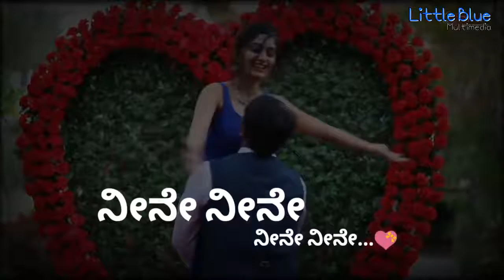KANNADA LYRICAL LOVE WHATSAPP STATUS SONG VIDEO 【 💝◆ LOVE Proposal Song ◆💝】 N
Kannada Breakup feeling Songs
Kannada Whatsapp Status For Boys and Girls love
Kannada old songs
Kannada feeling songs
Kannada lyrical whatsapp status songs
Kannada new songs
Kannada love songs
Short Motivational videos
Kannada 30 sec Whatsapp videos
Kannada emotional feeling love songs
Mother sentiment whatsapp Status videos
Sister sentiment whatsapp status videos
 Romantic Viral Video Lyrical Whatsapp Status
Sad Heart Touching Kannada Lyrical
Kannada Lyrical Love Status Video
Kannasa WhatsApp status  status
All Kannada WhatsApp Status Videos
Kannada New Movies Updates
Kannada old songs
Kannada feeling songs
Kannada lyrical whatsapp status
new Whatsapp status video in kannada,
all kannada video songs,
Share chat video Kannada,
share chat kannada videos,
Kannada new songs
Kannada love songs Short Motivational videos
Mother sentiment ovesongs,
oldkannadasongs,
oldisgold, melodies
lyrics kannadasongsold,friendshipsongs viralsongs,viralvideos,
kannadaromanticsongs,Statusforwhatsapp, Kannadawhtsappstatussong,
Kannadabeautifulsongforwhatsappstatus, Kannadaromanticsongwhatsappstatus,
RomanticsongWhatsAppstatusvideo, Whtsappstatusvideo, 30secwhatsappstatus,
Puneeth Rajkumar,
puneeth rajkumar whatsapp status,
kannada darshan,
kannada darshan whatsapp status,
latest kannada movie,
latest kannada movie status,
kannada new movie 2018,
kannada new movie songs,
kannada new song,
kannada new movie songs 2018,
kgf kannada movie trailer,
breakup status for whatsapp,
breakup kannada whatsapp status,
Kannada whatsapp status video,
kannada love status video,
Kannada love status videos,
kannada whatsapp status video songs,
new kannada songs download,
New_Kannada_WhatsApp_Status,
kannada start movie,
kannada start love movie,
kannada trailers new,
kannada new whatsapp status,
kannada status whatsapp,
watsp setas kannda,
kannada best whatsapp status,
best kannada whatsapp status,
feeling kannada whatsapp status,
feeling wtsp status,
kannada feeling whatsapp status,
Kannada feeling whatsapp videos,
puneeth rajkumar dialogues,
puneeth rajkumar 30sec dialogue,
new kannada whatsapp status,
kannada trailers 2018,
kannada whatsapp status dialog,
kannada sudeep whatsapp status,
kannada sudeep love status,
kannada video for whatsapp in kannada,
whatsapp status kannada new,
WhatsApp status,
whatsapp status in kannada,
kannada status new,
new kannada whatsapp status videos,
kannada whatsapp status dialogues,
kannada whatsapp status videos,
new status 2018
new kannada whatsapp status 2018,
kannada whatsapp status 2018,
feeling songs kannada new,
kannada love dp,
download kannada whatsapp status,
kannada comedy status,
comedy status kannada,
kannada latest whatsapp status,
comedy kannada whatsapp status,
life status in kannada,
kannada darshan films dialogues,
Kannada darshan films feeling dialogues,
share chat kannada,
share chat kannada whatsapp status,
30 sec kannada whatsapp status,
whatsapp sad status in kannada,
kannada hd whatsapp status,
all kannada video status songs,
new status, new whatsapp status, kannada love status, kannada whatsapp status videos love, kannada status, kannada love songs for whatsapp status, kannada status whatsapp,
kannada share chat videos,
Kannada 30 sec status,
30 sec kannada whatsapp status,
yash whatsapp status videos,
puneeth rajkumar whatsapp status videos,
sudeep whatsapp status videos,
druva sarja whatsapp status videos,
upendra whatsapp status videos,
ganesh whatsapp status videos,
druva sarja whatsapp status dialogues,
kannada song whatsapp status,
song,for love,feeling video songs,dialogues,videos,
video comedy,kannada feeling movies,kannada breakup scenes,
kanada breakup dialogues,
kannada brekup whatsapp status, videos,
kannada whatsapp lyric song,
kannada whatsapp lyrical video,
download kannada whatsapp song,
kannada romantic love lyrical video,
Kannada what's app status love videos,
Latest kannada Songs,
Latest kannada Movie,
latest kannada trailers,
Kannada Best Dialogues,
sudeep best dialogues,
darshan best dialogues,
puneeth rajkumar best dialogues,
dhruva sarja best dialogues,
kannada best dialogues for whatsapp,
kGF new dialogues,
darshan vs sudeep,
darshan vs yash best dialogues,
counter dialogues for whatsapp,
 attitude,
dialogue,
status darshan,
kannada whatsapp status dailog,
kannada whatsapp status feeling
callenging star darshan
power star punith rajkumar
rocking star yash
3 peg whatsapp status kannada
30 sec whatsapp status kannada
30 seconds kannada whatsapp status video download
3d whatsapp status kannada
best kannada whatsapp status video
emotional kannada whatsapp status videos
kannada emotional scenes whatsapp status
kannada upendra movie
status 30 seconds
kannada whatsapp